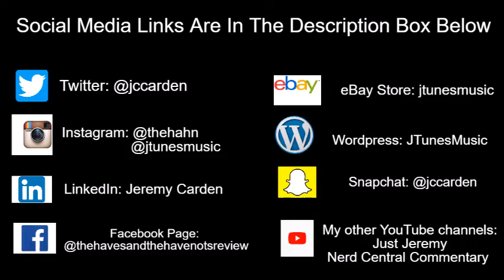Tyler Perry's The Oval | The Strangest Love Pentagon In Television History